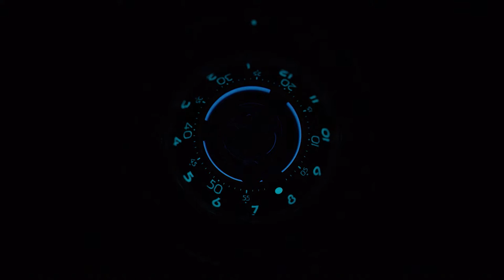Montre incroyable, la MB&F HM7 Aquapod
Un véritable coup de coeur horloger pour cette nouvelle création MB&F inspirée par les méduses. Découvrez cette montre de luxe en détails sur l'article Rotekson